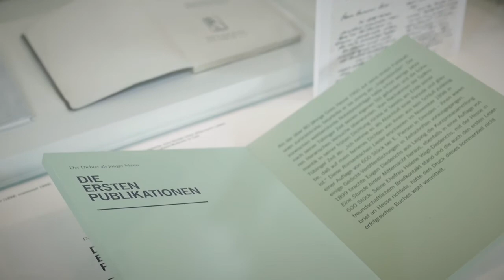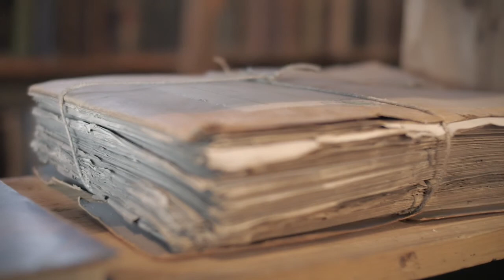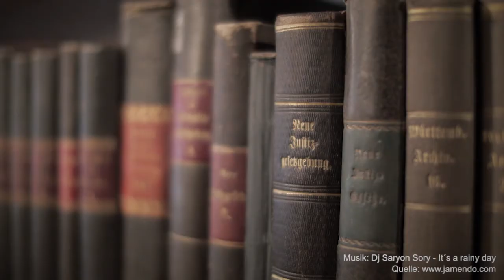Zeutschel Interview at Hesse Cabinet with Jörg Vogler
Zeutschel bookscanner, A2 bookscanner, mass digitisation, bookscanner for the digitisation department, bookscanner for the open access area of libraries